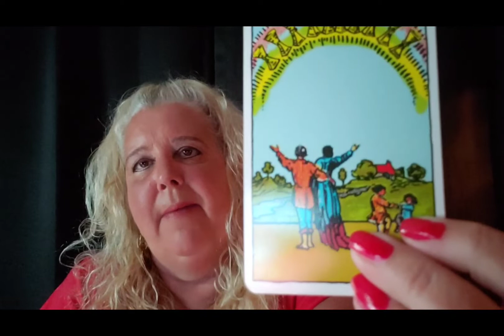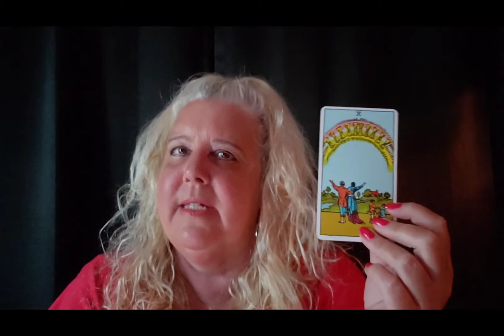TAURUS Positive energy and positive people....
A general reading for Taurus for the week of July 13, 2020.